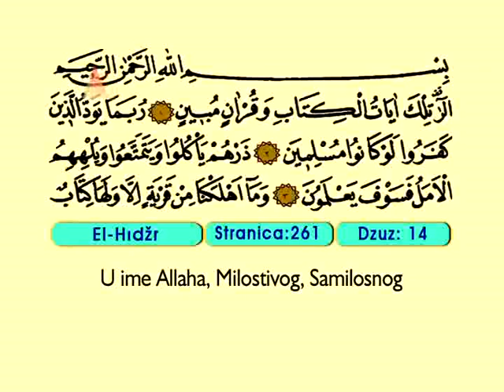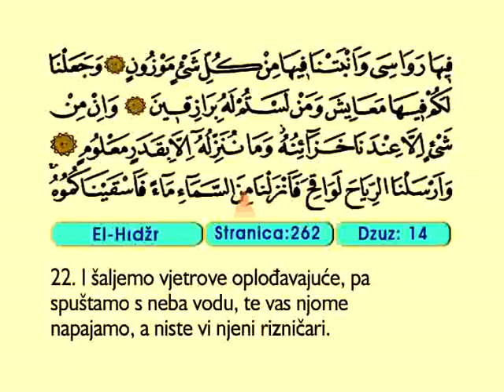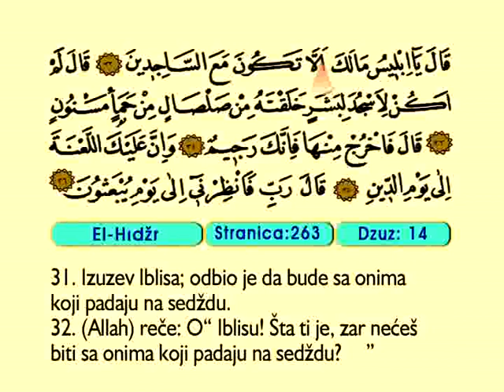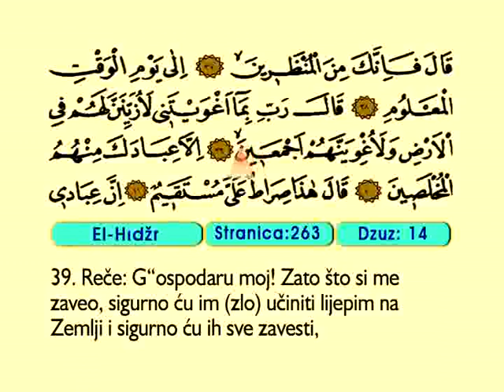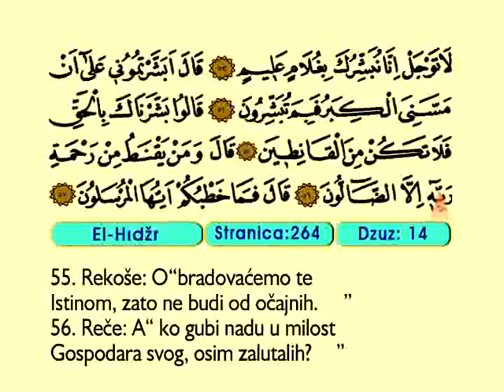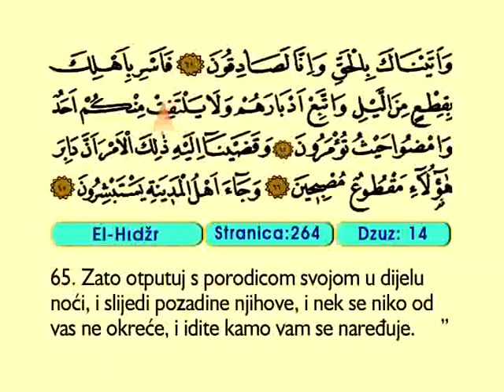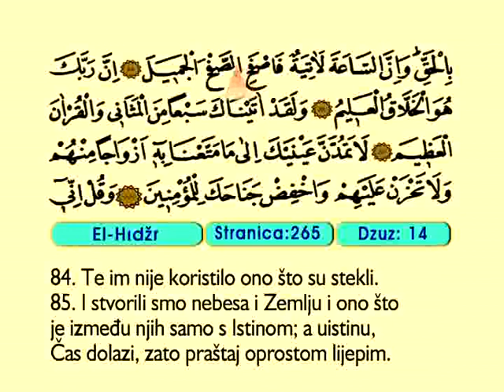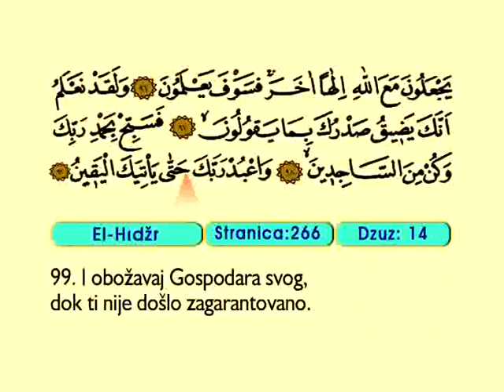El Hıdzr 1-99 - Kur'an-i Kerim